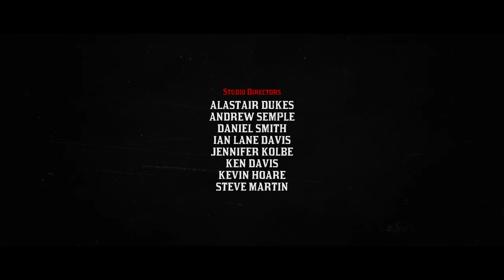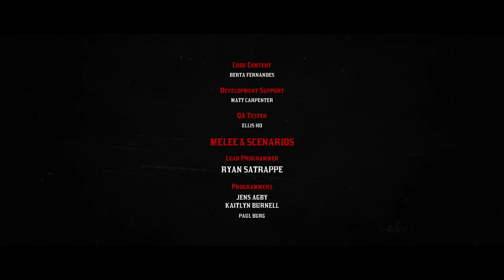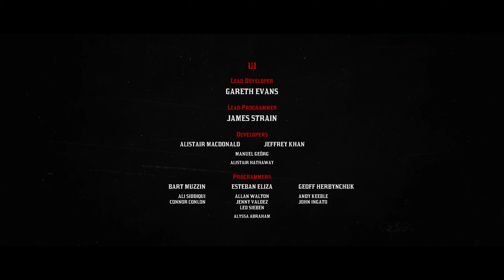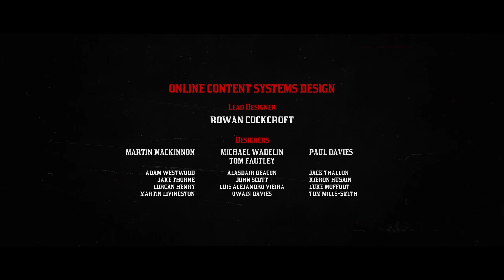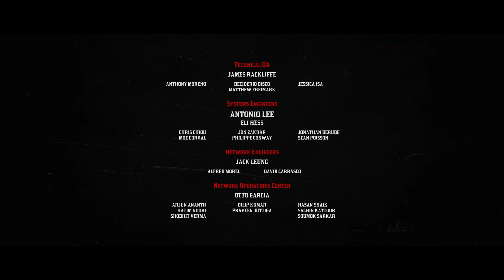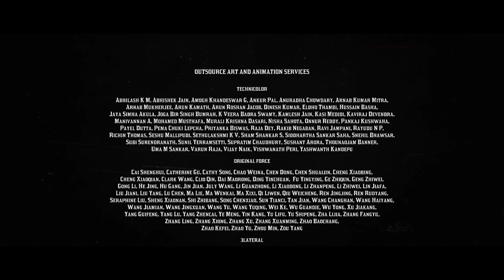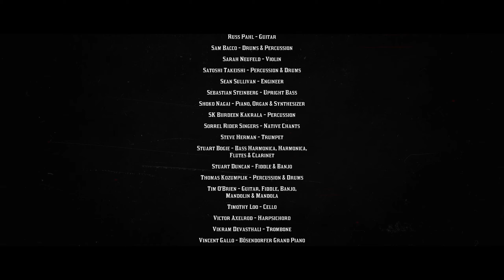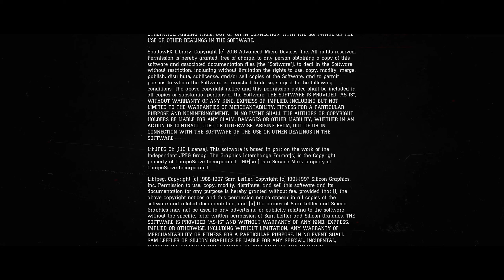Red Dead Redemption 2 Gameplay Walkthrough FULL GAME - (No Commentary) - Final Part